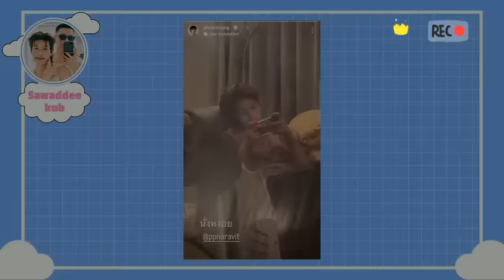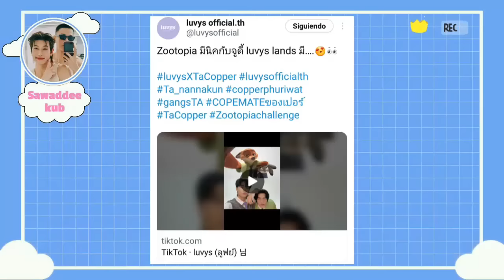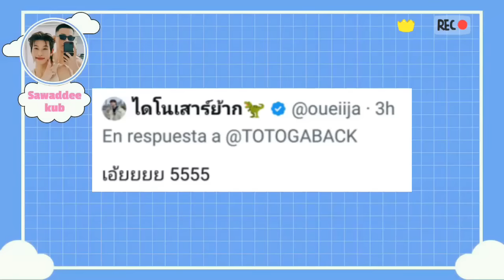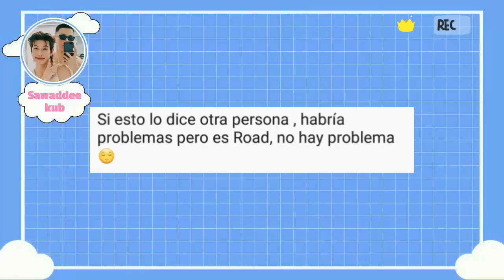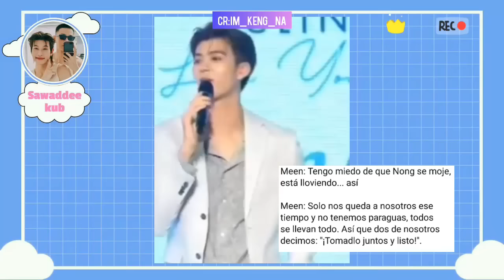|EXPLICA QUE PASO EN JAPON|REVELACIONES/UNA RELACIÓN REAL?/NUEVO PROYECTO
Que PASO entre JJUs?,tacopper son imagenes oficiales de la marca luvvys. Win  revela que es oficla  su adhesion. Phuwin pide tiempo con Pond ahora que se encuentra ausente debido  a sus estudios. Offroad revela nuevos momentos con su novio  en entrevista, que series saldran hoy ,te lo cuento  aqui